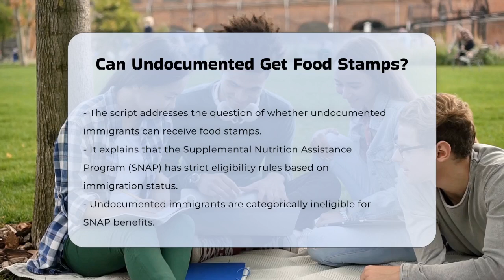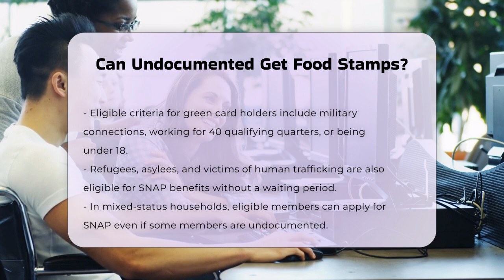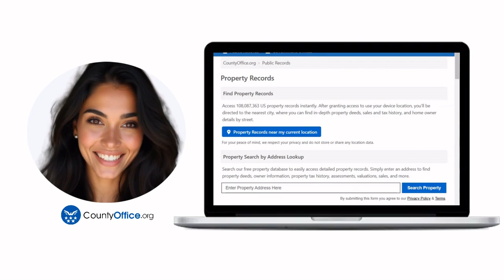Can Undocumented Get Food Stamps? - CountyOffice.org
Can Undocumented Get Food Stamps? Understanding the eligibility criteria for food assistance programs is essential for many individuals and families. In this informative video, we will delve into the specifics of the Supplemental Nutrition Assistance Program (SNAP) and its regulations regarding immigration status. We will clarify who qualifies for these benefits and discuss the implications for various groups, including undocumented immigrants and lawfully present non-citizens.

You will learn about the different categories of immigrants, such as green card holders, refugees, and humanitarian immigrants, and the conditions under which they may be eligible for SNAP benefits. We will also explore the nuances of mixed-status households and how they can apply for assistance on behalf of eligible members.

This video aims to provide you with a comprehensive understanding of SNAP eligibility and the resources available for those seeking assistance. Whether you are looking for information for yourself or someone else, this discussion will equip you with the knowledge you need.